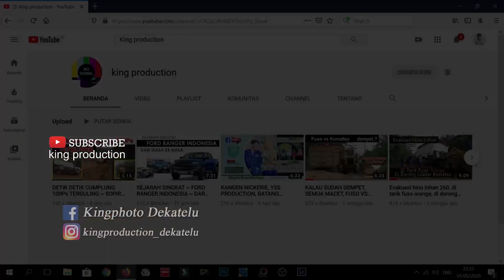NISSAN EURO ENGKEL TERJEBAK LUMPUR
TRUCK TANGKI ENGKEL TERJEBAK LUMPUR
RODA DEPAN NGANGKAT
RODA BELAKANG TERBENAM
BAN SERAP PROTOL